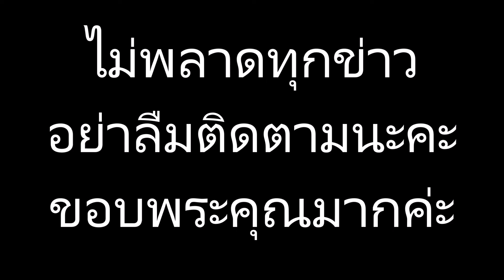สาวใหญ่ ร้องเพลงถวาย พ่อปู่ศรีสุทโธ หลังถูกหวย 15 งวดติด พร้อมบอกเลขเด็ดงวด 16 3 62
ข่าวดาราร้อนๆ ข่าวดาราล่าสุดวันนี้ สาวใหญ่ ร้องเพลงถวาย พ่อปู่ศรีสุทโธ หลังถูกหวย 15 งวดติด พร้อมบอกเลขเด็ดงวด 16 3 62